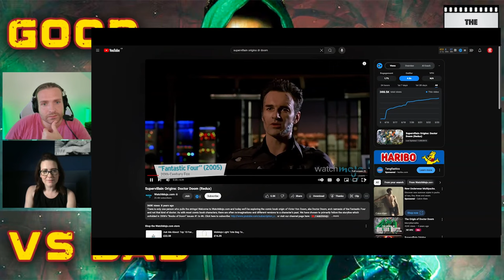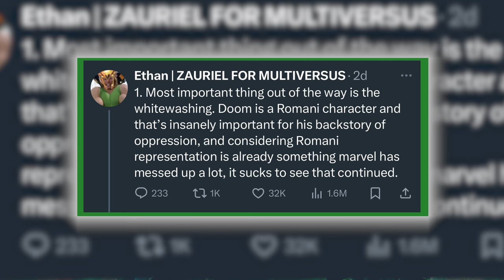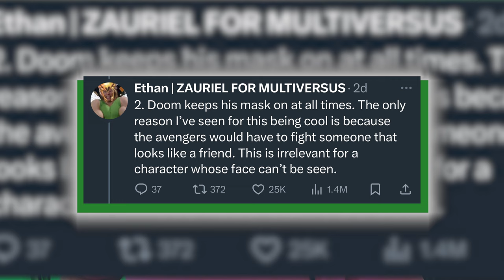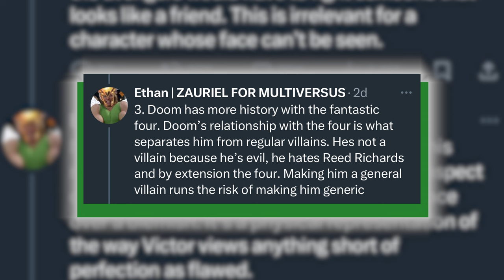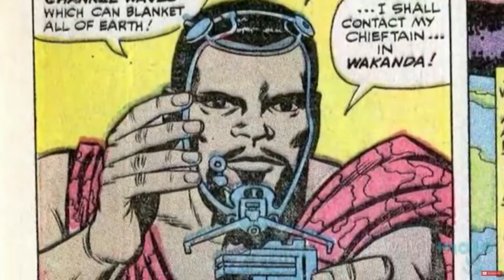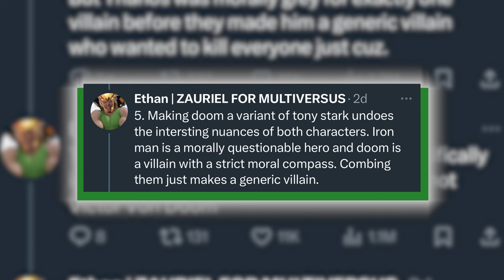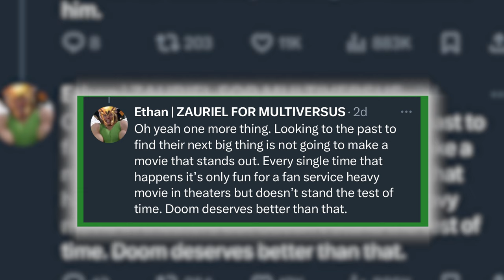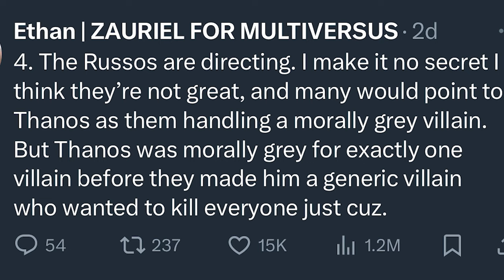Robert Downey Jr Returns to Marvel - Why it's GREAT! | Video Essay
Robert Downey Jr has returned to the MCU, not as Tony Stark but as Dr Doom. Is this a great move? or cheap Fan Service?

CHAPTERS:
0:00 Intro
1:44 History of Dr Doom Explained
13:58 "Whitewashing Dr Doom"
18:09 Doom "never takes his mask off"
20:27 Doom not wearing his mask means...
22:14 Doom's relationship with Fantastic Four
27:41 Should Dr Doom be a variant of Tony Stark?
29:29 Does casting RDJ undo Endgame?
34:05 Is this just bad fan service?
37:33 Should the Russos be directing?

Superhero and Supervillain origins videos credited to @WatchMojo